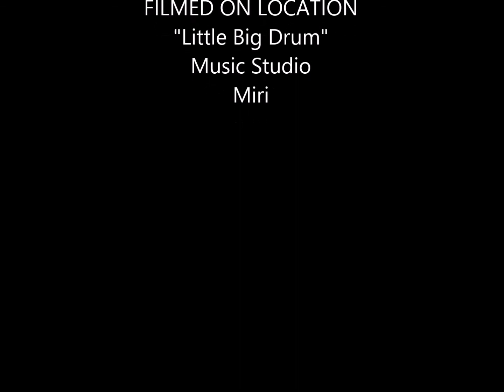Happy Feet - last band rehearsal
Last band rehearsal, July 2nd 2015, Nazz's studioi (Little Big Drum)